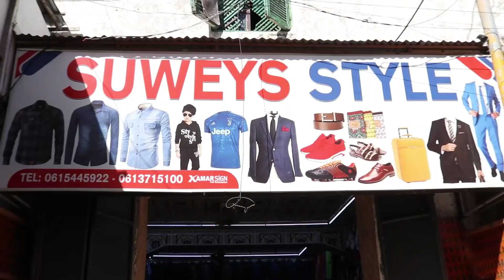MOGADISHU BUSINESS DOCUMENTARY MUQAAL KU XIISO GALINDOONO DAAWO BY: HASSAN SOYA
WAAN KU FAANAA BILICDA IYO MUDNAAN MAGAALADEENA MUQDISHO HADDAA TAHAY QOF MUWAADIN AH LIKE SAAR SHARE GAREEY MUQAALKAAN THANKS